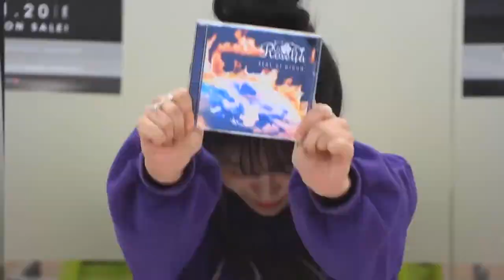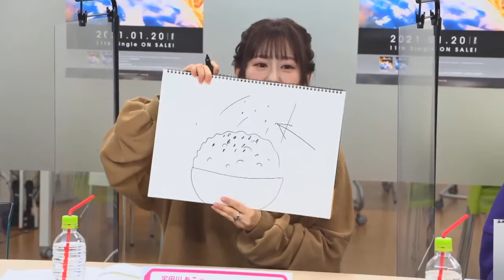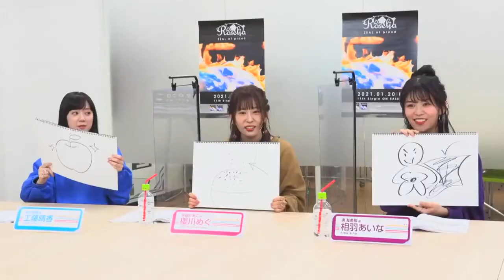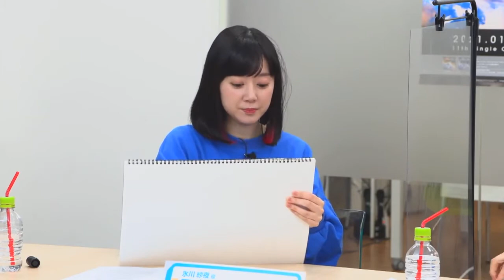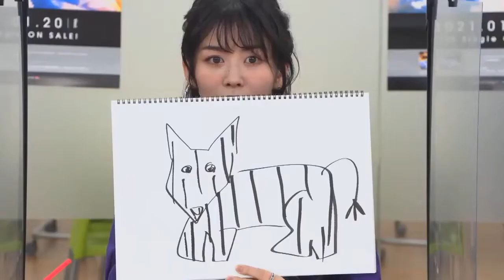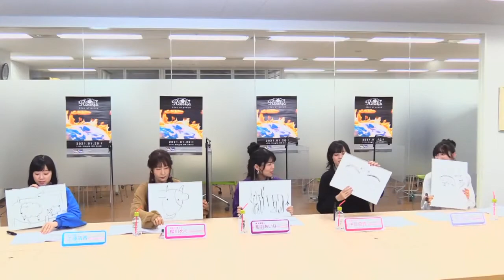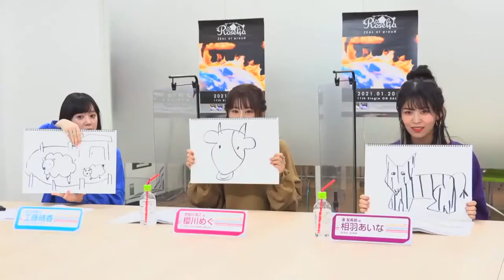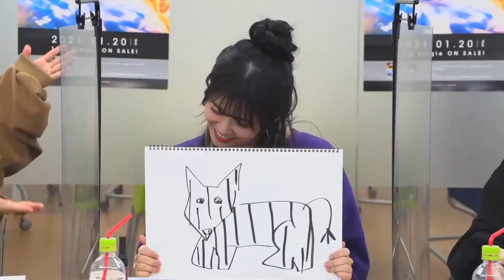Picture linking game with RoseliaTV LIVE 2021 #51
All member list
Ban Roselia form BanG Dream
Aiba Aina CV Minato Yukina (vocalist of Roselia)
Kudou Haruka CV Hikawa Sayo (guitarist of Roselia)
Yuki Nakashima CV Imai Lisa (bassist of Roselia)
Sakuragawa Megu CV Udagawa Ako (drummer of Roselia)
Shizaki Kanon CV Shirokane Rinko (keyboardist of Roselia)